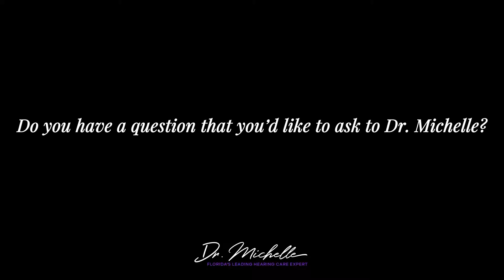Reit Steinmetz, resident of Marathon gives a testimonial for Dr. Michelle Couture-Souvenir, Au.D (1)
Reit Steinmetz, resident of Marathon gives a testimonial for Dr. Michelle Couture-Souvenir, Au.D.

TV88 has two annual fundraising events:
1) The Marathon Games, a series of physical and mental challenges which benefits 10 different local non profits.
2) The Conch Records Music Video Fest, a full weekend of music videos being recorded by local musicians with their fans, to benefit co-organizing non profits.